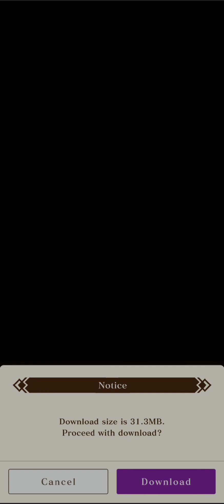【Tales of Luminaria】 Play! Episode 1 Chapter 3 { Vanessa Morax }【Jerle Federation】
Tales of Luminaria a mobile game developed by Colopl. Published by Bandai NAMCO Entertainment and released on iOS and Android.
An anime adaptation by Kamikaze Douga has also been announced.

if you want to play the game or learn more about it.